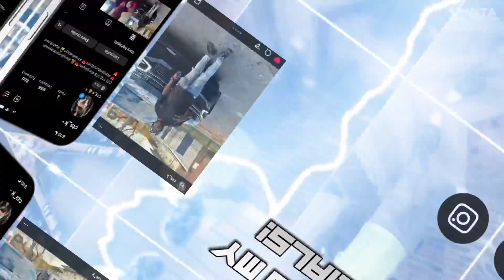VLOG: 2am nights in the studio with Lmoney